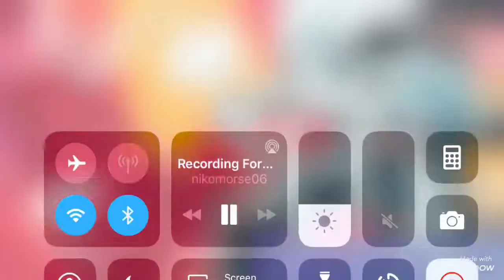Duos In 2021